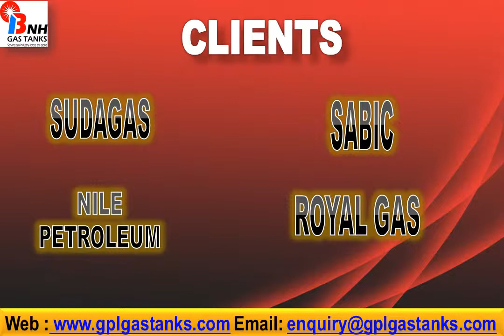GPL Gas Tanks